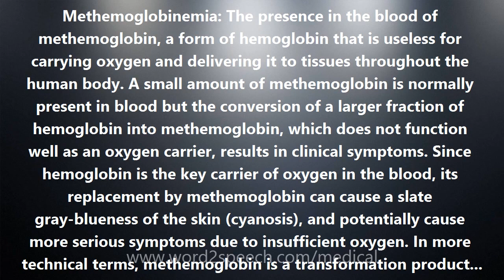Methemoglobinemia - Medical Meaning and Pronunciation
Title: Methemoglobinemia

Methemoglobinemia: The presence in the blood of methemoglobin, a form of hemoglobin that is useless for carrying oxygen and delivering it to tissues throughout the human body. A small amount of methemoglobin is normally present in blood but the conversion of a larger fraction of hemoglobin into methemoglobin, which does not function well as an oxygen carrier, results in clinical symptoms. Since hemoglobin is the key carrier of oxygen in the blood, its replacement by methemoglobin can cause a slate gray-blueness of the skin (cyanosis), and potentially cause more serious symptoms due to insufficient oxygen. In more technical terms, methemoglobin is a transformation product of normal oxyhemoglobin. It is created by the oxidation of the ferrous iron present in the heme part of hemoglobin to ferric iron. Methemoglobinemia may be acquired anytime in life by exposure to a number of different chemical agents such as nitrites or certain medications (acquired methemoglobulinemia) or it may be present at birth (congenital) due a genetic condition.  REFERENCE: MedscapeReference.com. Methemoglobinemia in Emergency Medicine.

How to pronounce Methemoglobinemia
definition of Methemoglobinemia
audio dictionary
How to say Methemoglobinemia
What is the meaning of Methemoglobinemia
Pronounce Methemoglobinemia
Medical dictionary
Medical definition of Methemoglobinemia